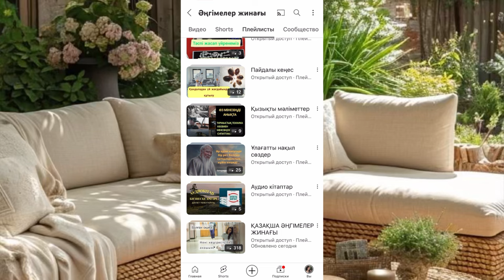Құрбымның опасыздығы. Ангимелер жинагы